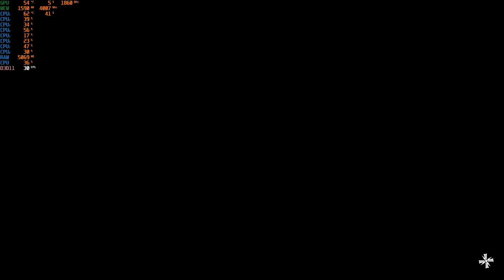Far Cry 5 Benchmark FX 8350 - Gtx 1070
FX 8350
GTX 1070
12GB RAM